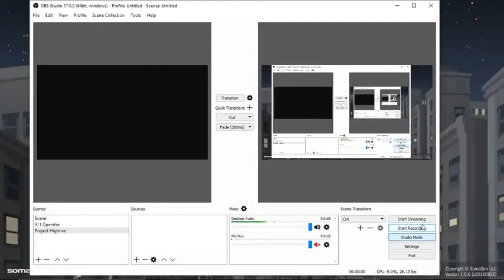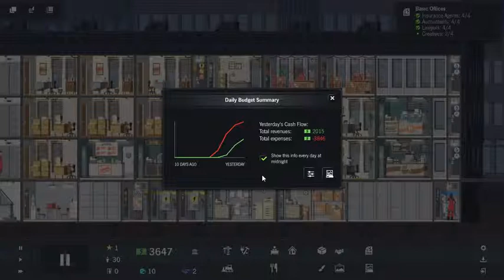Project Highrise Gameplay #1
Project Highrise is a mix between Prison Architect and Fallout Shelter.